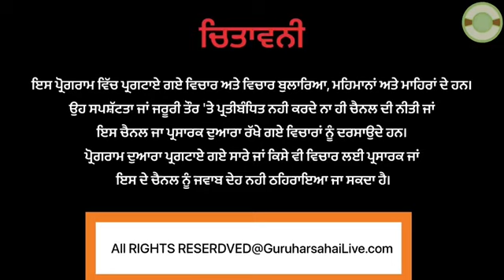GURU HAR SAHAI ਬਿਜਲੀ ਮੁਲਾਜ਼ਮਾਂ ਨੇ ਲਗਾਇਆ ਬਿਜਲੀ ਦਫ਼ਤਰ ਬਾਹਰ ਧਰਨਾ...!